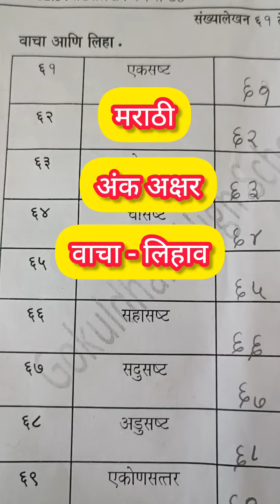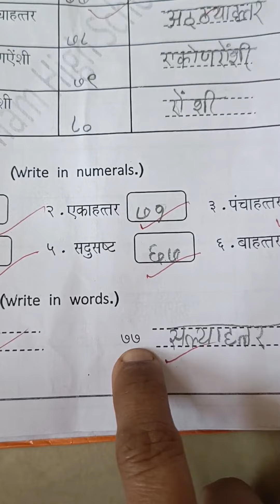मराठी Number names reading and writing✍️